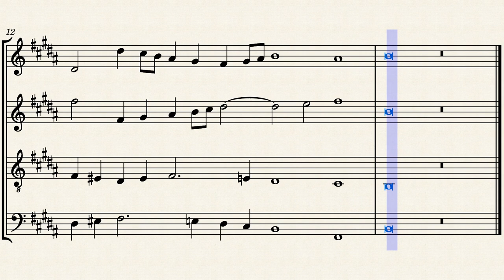Quadruple Fugue in B